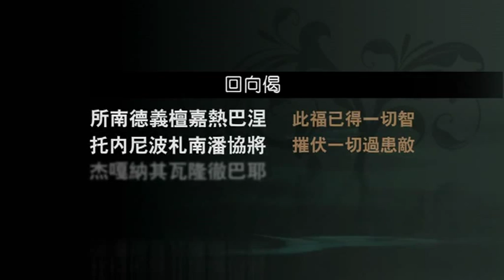慈诚罗珠堪布---如何面对痛苦3